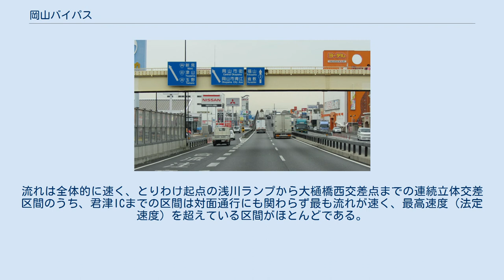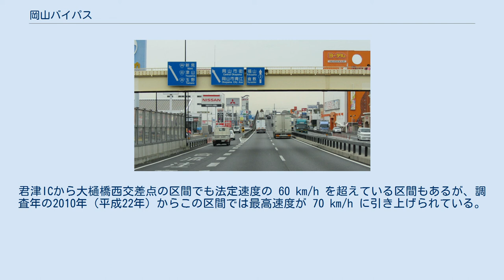岡山バイパス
岡山バイパス 岡山県岡山市南区豊成、泉田高架橋　付近 岡山バイパス（おかやまバイパス）は、日本の国道2号のうち、かつてバイパス道路として二次改築が行われた岡山県岡山市東区浅川から倉敷市中島字大西に至る区間である。
岡山市・倉敷市における交通混雑の緩和及び交通安全の確保等を目的として計画・建設された。
総延長は 38.3 km に及び、1日あたりの交通量が10万台を超える区間があるなど全国でも有数の規模を持つバイパス道路である。
 全線で4車線及び6車線で計画され、暫定2車線区間を含めながら1999年に全線開通した。
 制限速度は後述する区間を除く全線で60 km/h（法定速度）である。
このうち君津JCT - 大樋橋西交差点の区間については2010年（平成22年）に70 km/h制限へと引き上げられている。
自動車専用道路ではないため、原動機付自転車の走行は全線で可能であるが、走行の際には注意を要する。
 本道路の整備に伴い、在来の国道2号本線は指定区間を外れ旧道となり、国道250号・岡山県道162号岡山倉敷線・国道429号にそれぞれ移管されている。
これは終点の大西交差点（倉敷市中島）以西に整備された玉島バイパスについても同様で、大西交差点 - 玉島西IC付近（倉敷市玉島阿賀崎）の在来道が国道429号に移管されている。
 具体的な構造については、区間ごとに記述する。
 1963年（昭和38年）に事業化し、1999年（平成11年）に全線開通となる。
 主な出来事を「全線開通まで」と「全線開通後」に分け説明。
なお、地名は当時のものである。
 全線開通まで 全線開通後 主な橋梁 全線を通した平均交通量は7万5845台。
全体的に交通量が多いが、とりわけ岡山市内の交通量は9万 - 10万台で推移しており、特に旭川大橋で記録した10万9256台は県内最多である。
前回2005年（平成17年）調査時と比較して交通量が飛躍的に増加しているのは大高交差点から終点の大西ランプで、ここは今回調査時までに倉敷立体の4車線工事が完了したことにより交通容量が増えている。
起点から大樋橋（おおひばし）までは全ての交差点が立体交差になっていることから信号が全くないため、これだけの交通量にもかかわらず混雑度が全線中最も低い。
しかし、岡山西バイパスが交差する大樋橋西交差点からは、交通量がさほど減らないにもかかわらず交差点が平面交差になるため、信号による混雑・渋滞が多発する。
流れは全体的に速く、とりわけ起点の浅川ランプから大樋橋西交差点までの連続立体交差区間のうち、君津ICまでの区間は対面通行にも関わらず最も流れが速く、最高速度（法定速度）を超えている区間がほとんどである。
君津ICから大樋橋西交差点の区間でも法定速度の 60 km/h を超えている区間もあるが、調査年の2010年（平成22年）からこの区間では最高速度が 70 km/h に引き上げられている。
全体的に広島方向よりも、姫路方向への流れの方が速くなっている。
 2010年（平成22年） 2005年（平成17年） 1999年（平成11年） 24時間交通量